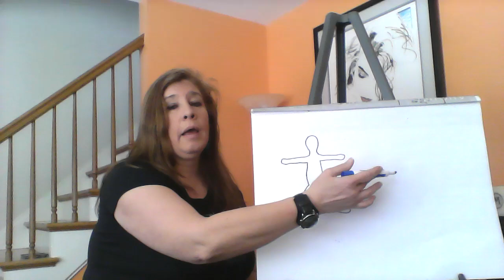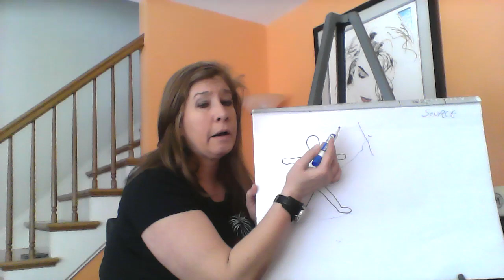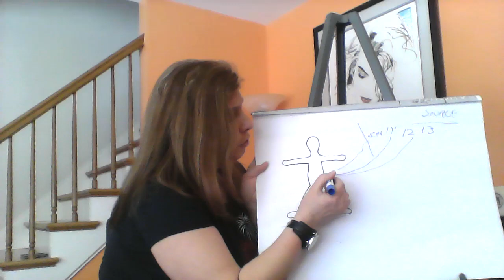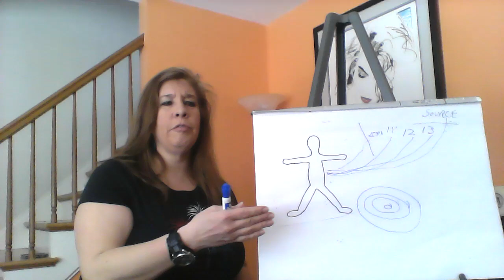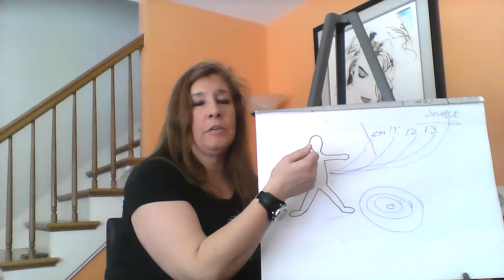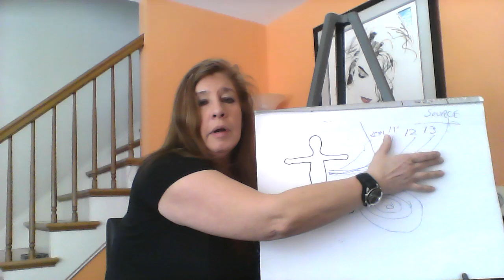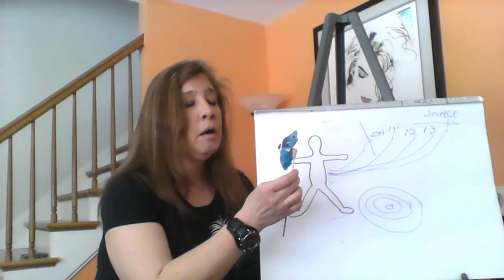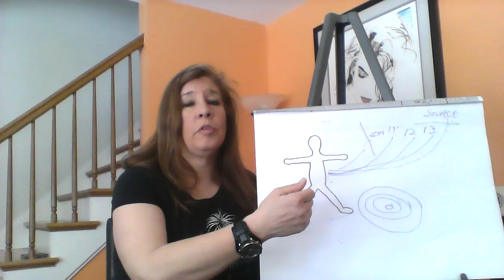Twin Flames Source Love & Energies